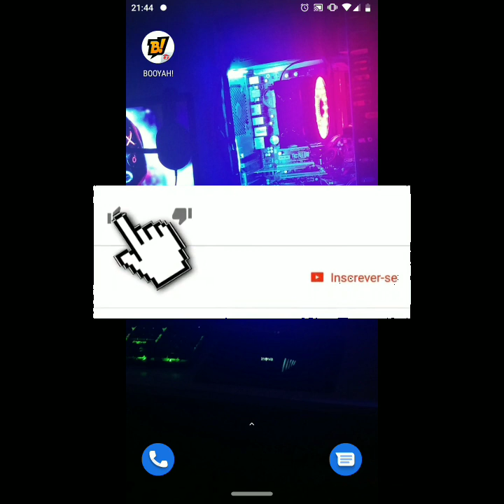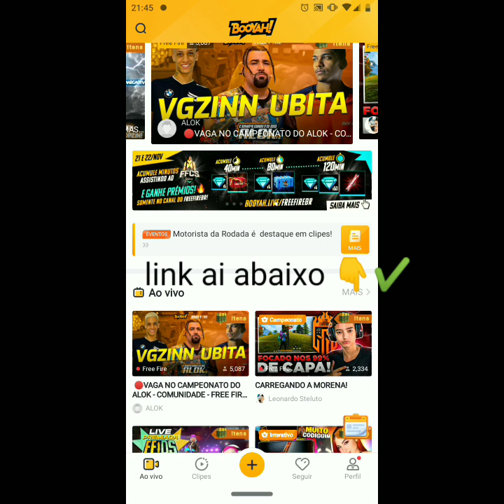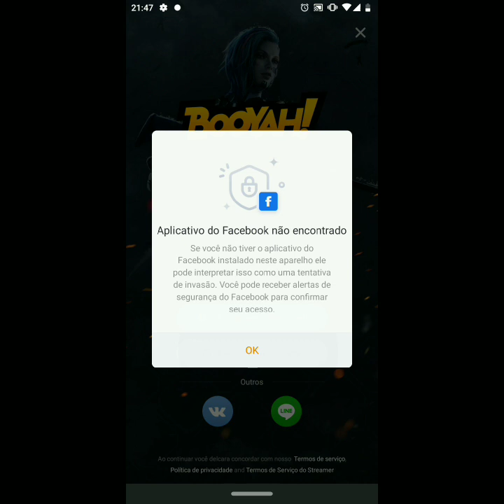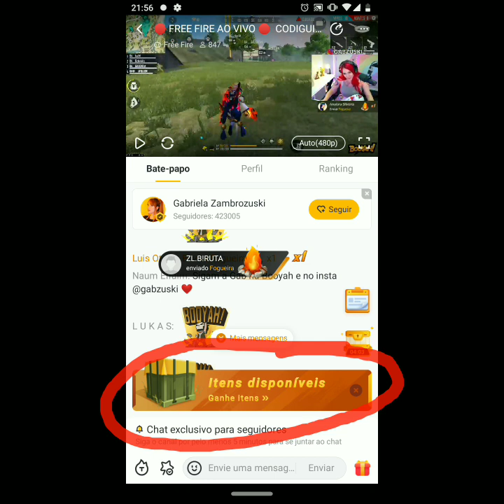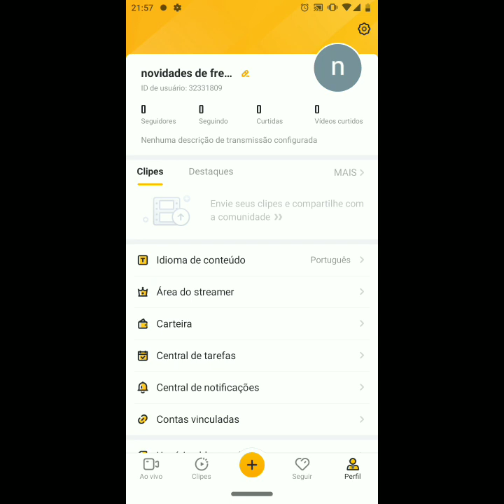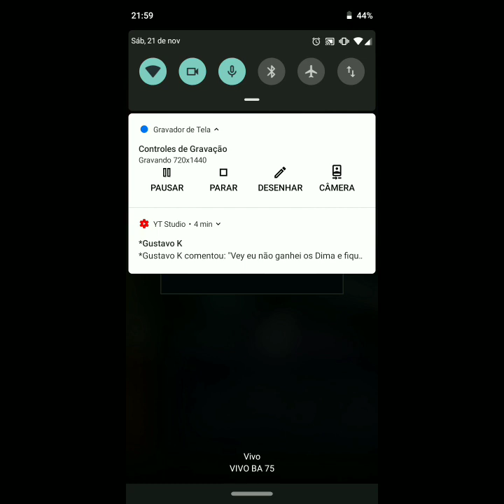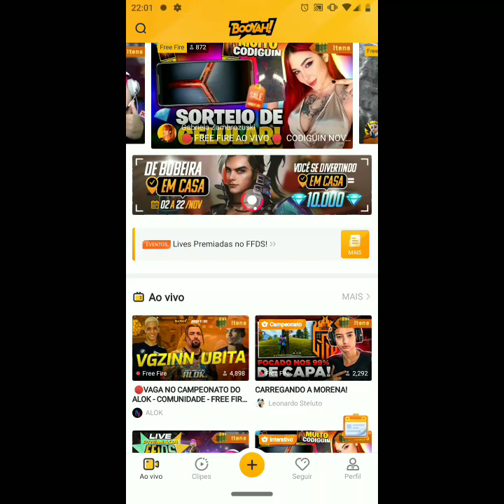como VINCULAR a conta do FREE FIRE na BOOYAH e ganhar DIAMANTES de GRAÇA 2022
corre veja como pegar muitos diamantes e presentes de graça na booyah, várias pessoas estão reclamando que o evento está bugado e os minutos assistidos na live não quer contar

assista o vídeo todos para entender melhor e ver como vincular a conta do Free fire lá no booyah

Deus abençoe a todos, curta se inscreve e comenta oq achou

POR FAVOR SEGUE LA NO INSTAGRAM tire suas dúvidas lá